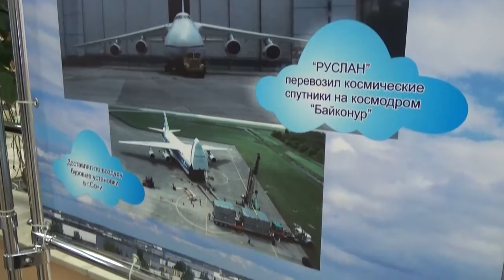С днем дошкольного работника!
В День воспитателя и всех дошкольных работников в Ульяновской области прошло несколько торжественных мероприятий. Ключевым стала встреча сотрудников отрасли и презентация новейших методик детского дошкольного развития.